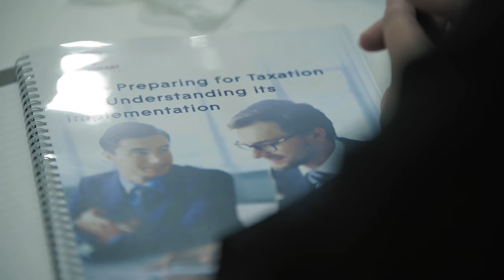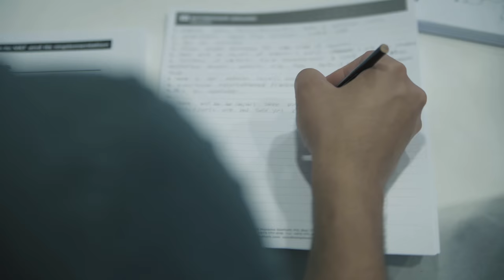VAT (Value-Added Tax) In The GCC Training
Prepare for taxation and understand its implementation with the new (VAT) Value-Added Tax training from @kaplangenesis and @Thinksmartbh.
Register for tatweeri courses, transform your business.